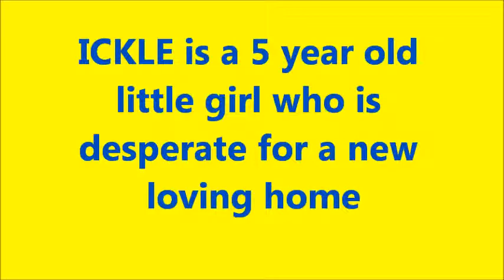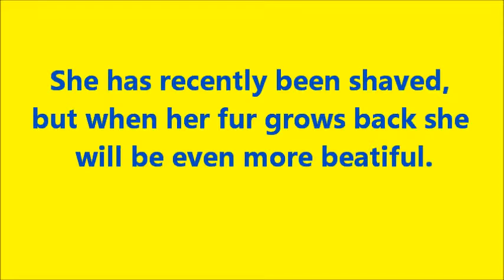IKLE edited.wmv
ICKLE is a small tabby female cat, with a very friendly nature, She has been shaved recently, but we are sure that when her fur grows again, she will be a very beautiful little girl. She is really desperate for a new home to share with a loving family, but being the only animal.